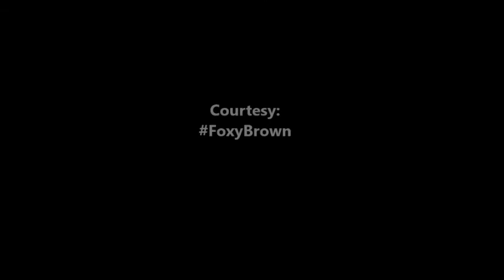Did FOXY BROWN Get Booed By Fans For Not Performing? (VIDEO)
balleralert: FoxyBrown gets booed by fans for not performing during her scheduled performance

Courtesy of

Foxy Brown, Remy Ma, Nicki Minaj, booed, performance, beef, Instra-TV